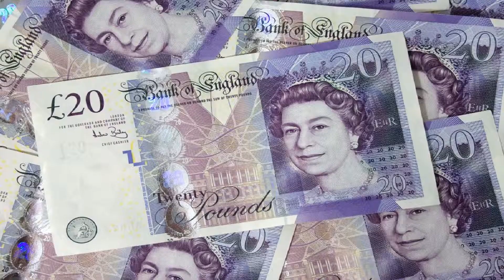ecigarette london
Meet the latest fashion with new modifications! Supervape Electronic Cigarette is on the market and is ready to break all the limits! With the veto of free smoking, the team of Supervape electronic cigarette has found a way to solve this big problem. They have created super comfortable and easy-to-use where electronic cigarettes are offered on great deals! Supervape is high quality electronic cigarette and eliquid eshop where everybody can find the best product for themselves. It is already the most popular electronic cigarette kit website with discounted prices.

The Supervape electronic cigarette eshop is designed to work for its customers and to help them to choose the product that fits their needs. The website offers wide variety of different products such electronic cigarettes, eliquids, kits, bottles, atomizers and many others. There are even User Manuals that are offered to ease the use.

Supervape's eliquids are produced from the finest nicotine, we are so pleased with our eliquids quality that we have branded our products with the supervape name. Our eliquids are flavored with the world's best tasting flavoring to provide the best vaporing experience and are just perfect for use in any Electronic Cigarette. Supervape offers eliquids from 10ml equipped with tamper and child proof cap with fine dripper for easy filling and a whole package of 10 pieces of 10ml empty dropper bottles that are best for DIY eliquids.

Supervape eshop offers the best electronic cigarette kits. eGo-CE4 Twist provides variable voltage function for full control of the electronic cigarette and helps to enhance the flavor of the eliquids. The CE4 atomizer is a top quality product that produces large amount of good tasting vapor, it is completely leak proof.

Supervape offers also eGo-V2 starter kit. It has powerful 650mAh electronic cigarette battery and LCD display that shows the battery status and voltage setting. V2 is made with high quality stainless steel finish and multi lock features.  This device can be even used while it is charging. It comes with 5ml dropper bottle and a Supervape carry case. The kit includes eGo-V V2 650mAh rechargeable battery plus CE5+ atomizer. It also has two 2.4 ohm replacement heating coils and a USB charger cable for easy charging. All these features are collected in super cool and compact Supervape carry case. The kit comes with a present -- one 10ml Free eliquid of client's choice!

Supervape 510 T4 is another offered high quality product. It comes with two of 510 electronic cigarette batteries and two of T4 atomizers. For charging there is USB cable included and one eu mini wall charger. All these are combined in a carry case for more comfort ability. The kit comes with 10ml eliquid of the customer's choice and one 5ml empty bottle.

Supervape offers to its customer's different atomizers. CE5+ Atomizer is offered on an exclusive price. CE5+ is designed to last longer and has the option to replace the heating coils. It has eGo 510 fitting that works with most eGo batteries. Its heating coils are between 2.4 and 2.6 ohm, the voltage is 3v to 4.7v. This device produces large amount of vapor. The kit comes with CE5+ atomizer witted with heating coil and four CE5+ heating coils.

The CE4 Atomizer of Supervape costs just $5. It is fixed coil atomizer 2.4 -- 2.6 ohms that can storage 1.6ml eliquid. It has 510 eGo fitting.

Supervape Electronic Cigarette offers alternative way of smoking. The super cool and comfortable Shisha Pipe provides a brand new and different smoking experience. The electronic shisha device is designed to fit any shisha or hookah pipe. Customers can experience the magic of East nation's smokers and the hookah smoking. The kit is selling with one H1 900mah Eshisha head unit, a Shisha pipe with different colors. Customers can use four Atomizer tanks. This kit comes with USB cable and UK wall charger. Of course, carry travel case is provided. The kit has five 10ml 0mg nicotine eliquids. There is huge variety of flavors like Cherry, Fruit Punch, Lemon, Passion Fruit, RY4 Tobacco and they are all with 0% nicotine! This eShisha changes completely the smoking experience. It is appropriate for every smoker and would be a great present for friend or relative.

With many years of experience Supervape Electronic Cigarette provides the best quality electronic cigarettes, eLiquids, eShishas, Atomizers and full range of accessories! This is the best online shop for high quality electronic cigarettes on the market!